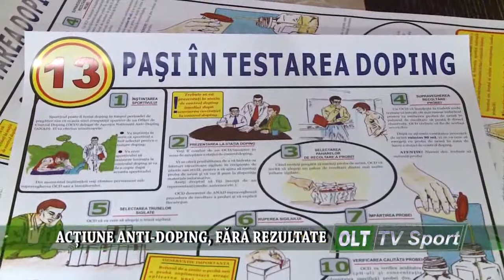ACTIUNE ANTIDOPING FARA REZULTATE 2611